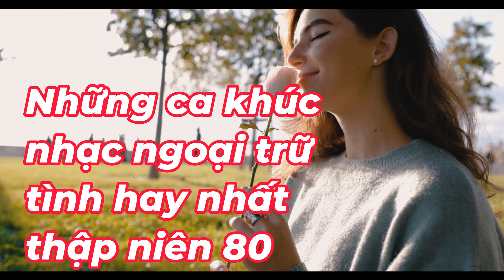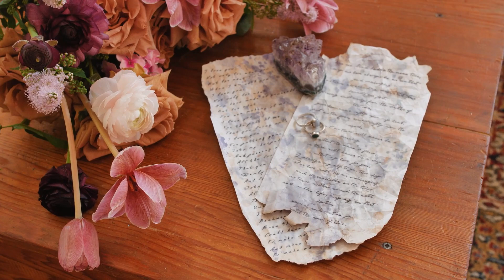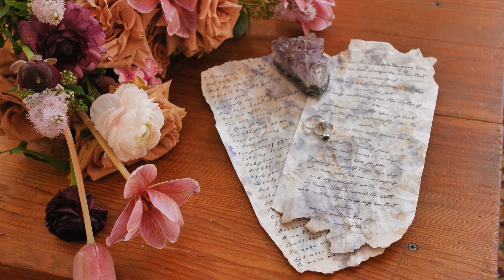NHỮNG CA KHÚC NHẠC NGOẠI TRỮ TÌNH HAY NHẤT THẬP NIÊN 80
NHỮNG CA KHÚC NHẠC NGOẠI TRỮ TÌNH HAY NHẤT THẬP NIÊN 80#nhachaymoingay
Rât cảm ơn các bạn đã ghé thăm Kênh "Góc Đà Nẵng", đây là kênh chuyện nói về những nét riêng của thành phố Đà Nẵng, những món ngon của thành phố này qua những khung hình, những ca khúc hay.
*Tên Kênh: Góc Đà Nẵng